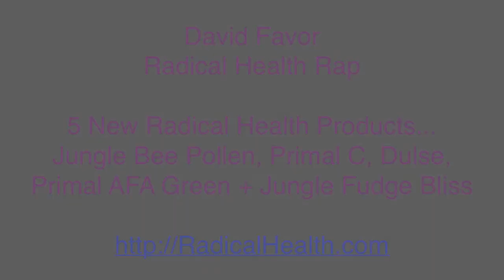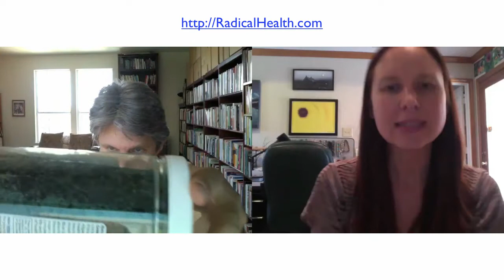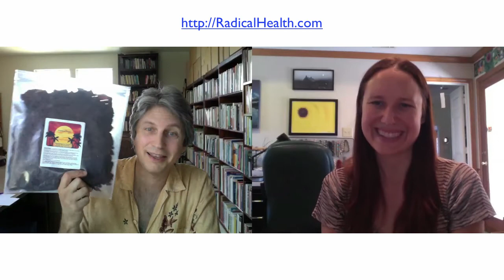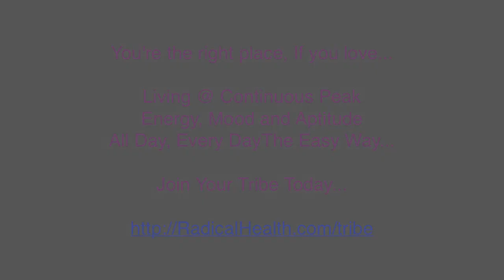5 New Radical Health Products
Jungle Fudge Bliss! Jungle Bee Pollen. Primal C. Dulse. Primal AFA Green.
3) Add your Amazon Review to Beautiful Business
4) Message me (details in book) about what video you like next